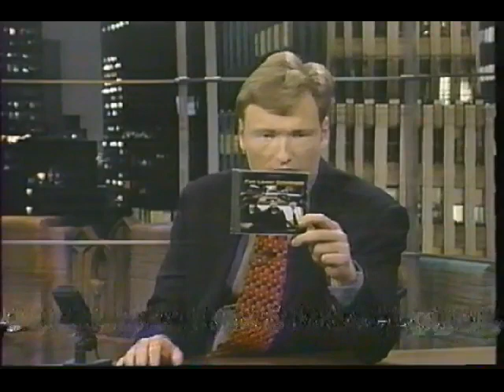Fun Lovin' Criminals Performs "Scooby Snacks" - 7/22/1997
Live on Late Night with Conan O'Brien